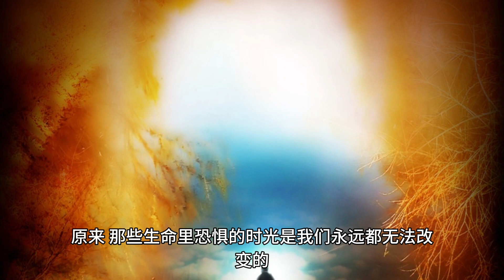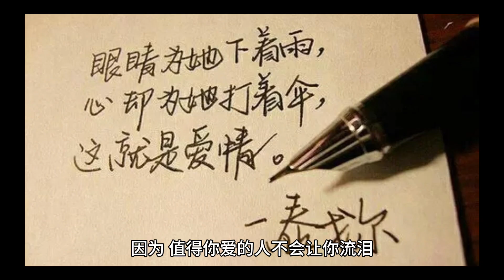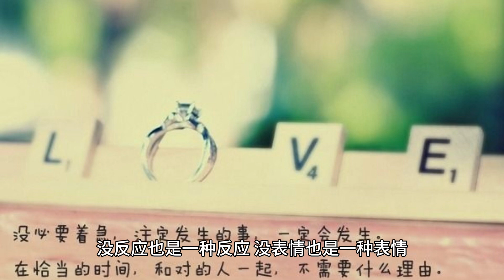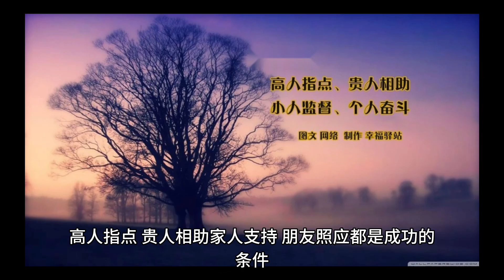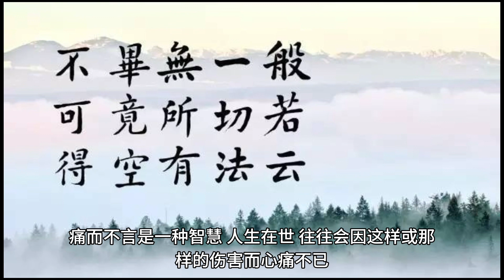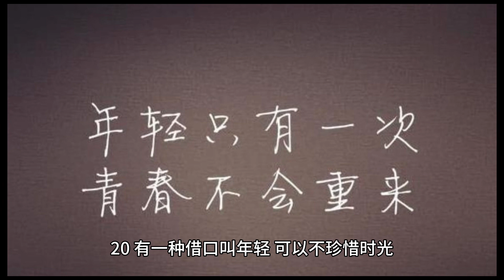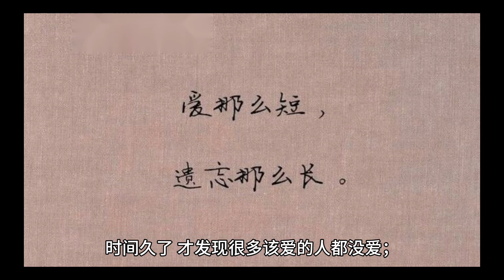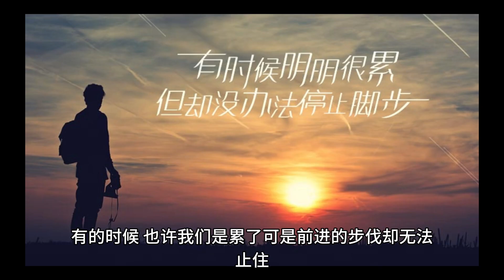人生就是一场修行，修的就是一颗心。